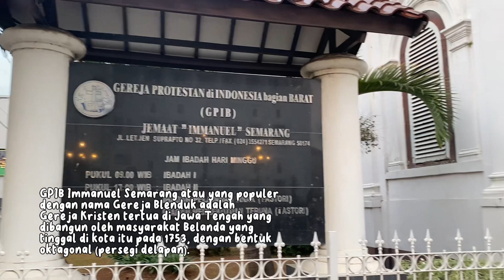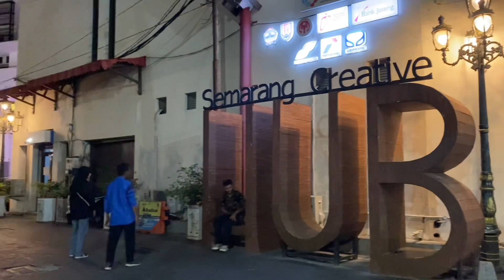VLOG BARU KELOMPOK 4